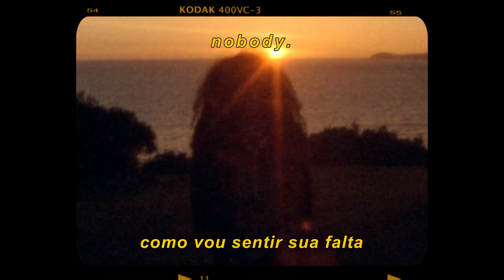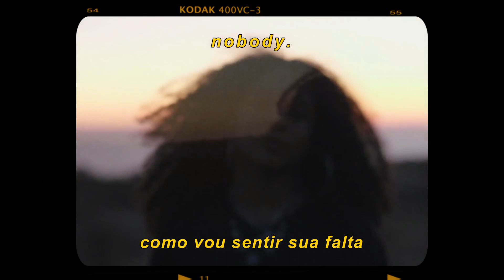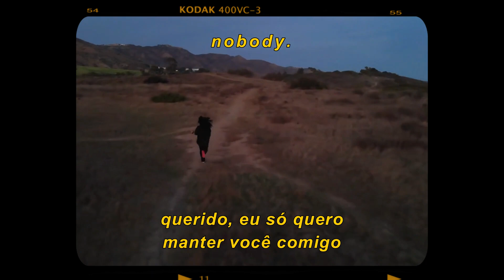ai bendr - love me low [legendado/tradução]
nobody.

original:
Ai Bendr - Love Me Low
from the 2020 release "Love Me Low"
is the copyrighted property of its owner(s).

dicas..